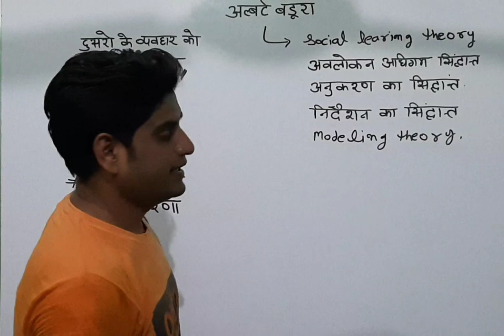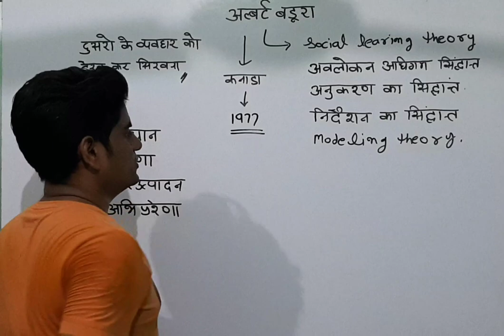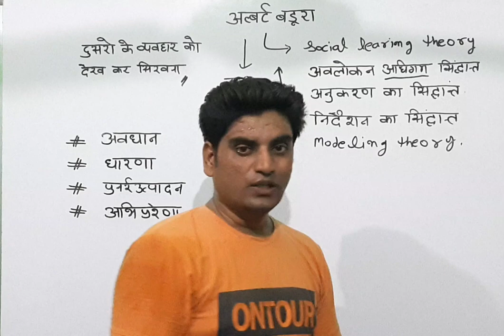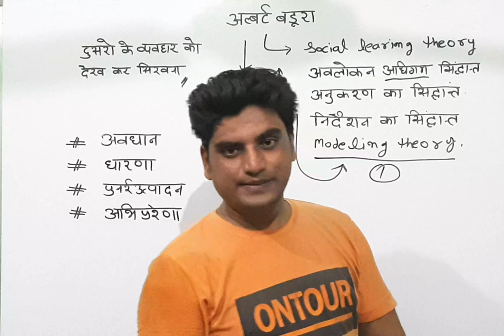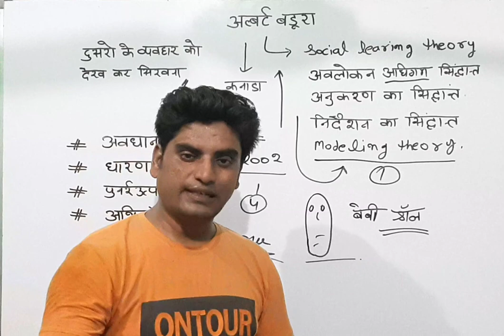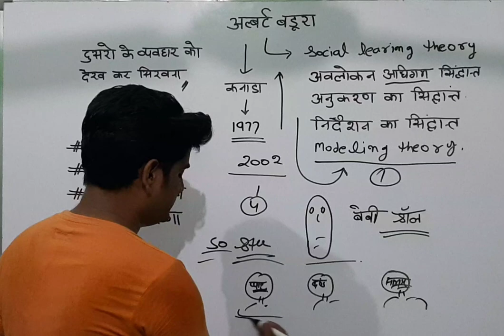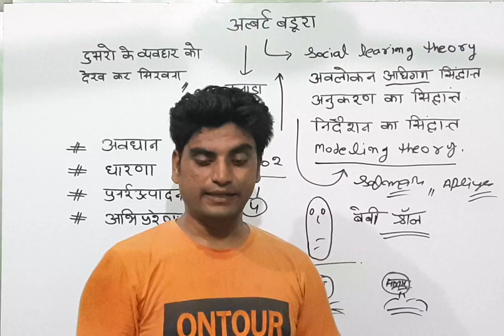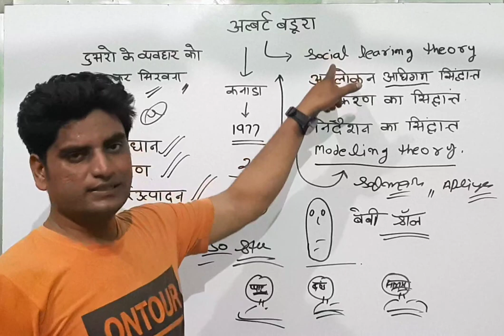Bandura ka Samajik Adhigam Siddhant ! social learning theory hindi बंडूरा का सामाजिक अधिगम सिद्धांत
bandura ka samajik adhigam siddhant
bandura social learning theory in hindi
बंडूरा का सामाजिक अधिगम सिद्धांत
bandura ka niyam kya

sidhant bandura ka
vimal academy
dharm vimal online classes
ctet kase pass kare
online ctet ki class
up tet ctet ki kabar
Bihar ki bharti ki kabar
Delhi ka ctet kase pass kare
vimal sir CTET 2023
bandhura CDP ctet ki video